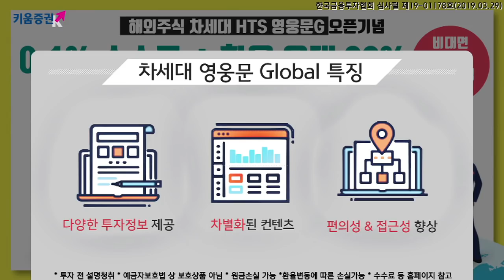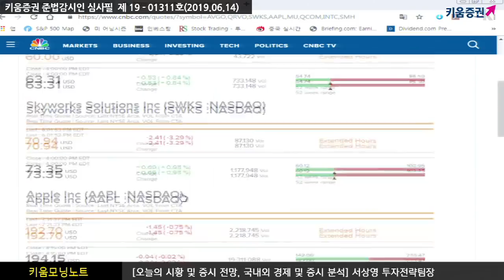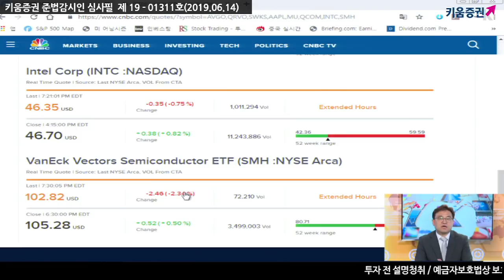[주식] 서상영의 아침시황 투자전략 / 美 브로드컴 시간외 급락, 다음주 트럼프 재선 출정식 & FOMC 결과 주목! (19.06.14)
미국시장은 주요 이벤트를 앞두고 관망세가 짙은 가운데 개별 기업들의 변화 요인에 따라 등락
​특히 에너지, 항공, 철강, 물류회사를 비롯해 디즈니 등이 상승 주도
다만 이란과 미국간 마찰, 유럽 정치 불확실성 등은 상승폭 제한
​다음주 18일에는 트럼프 대통령의 재선을 향한 출정식 예정
​이곳에서 트럼프 대통령은 자신의 대선정책에 대해 언급할 것으로 예상

특히 미-중 무역협상 및 북미 관계 등 외교적인 부분을 비롯해 경제 정책에 대해서도 이야기 한다는 점에서 중요...​더불어 19일에는 FOMC 결과가 발표​